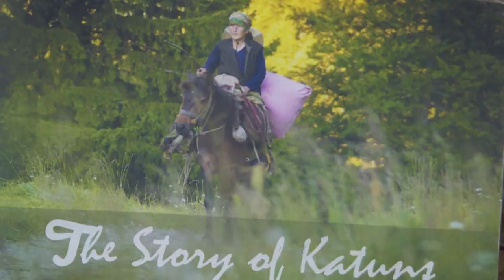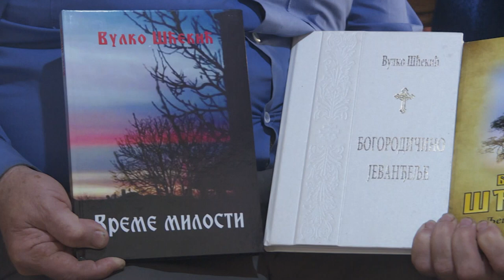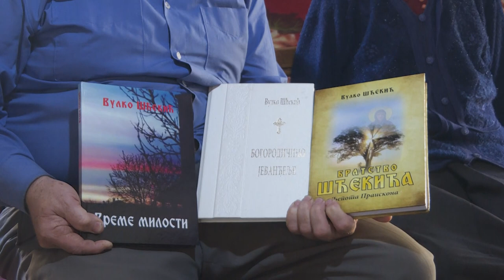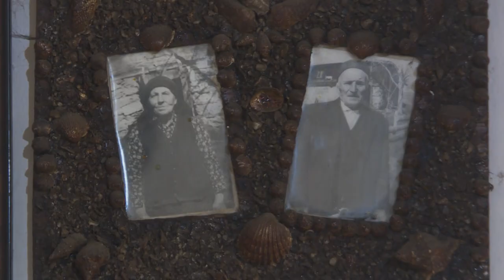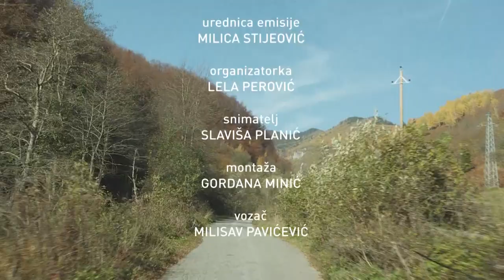POGLEDI IZ DOMOVINE - Priča iz Lubnica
Pratite "Poglede iz domovine" nedjeljom u 21 sat  na Prvom programu TVCG.